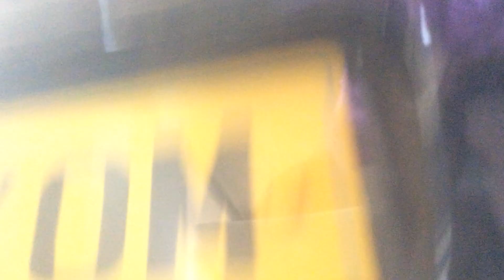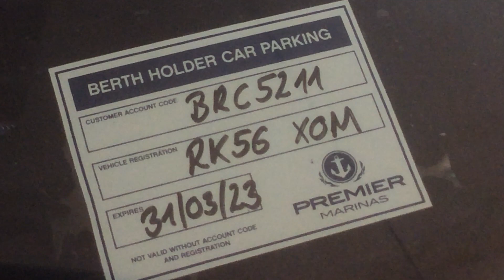SUBARU WRX IMPREZA. 2006 120k miles 2500cc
SUBARU WRX IMPREZA 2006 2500cc 120k